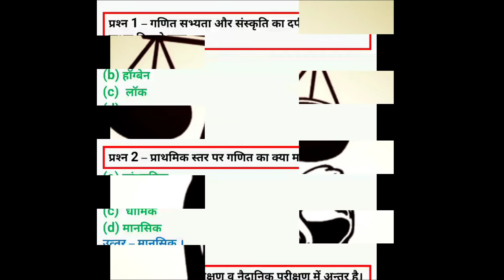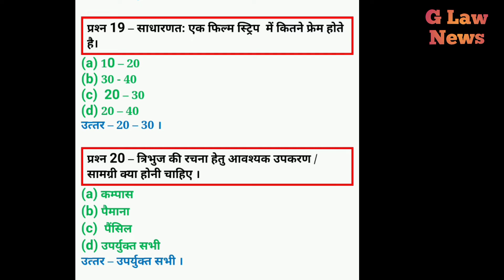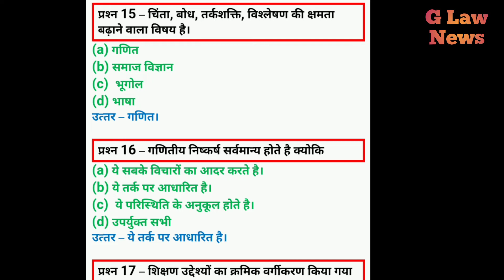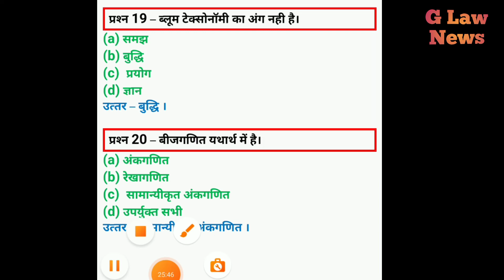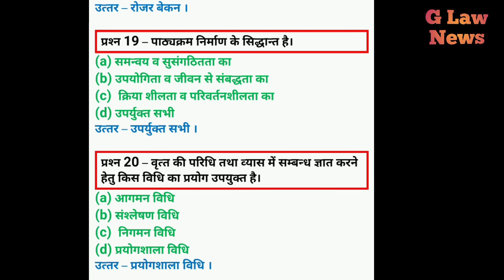समाजिक विज्ञान अबकी बार अंतिम बार UPTET CTET rtet all exam important question Hindi language uptet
Hello friend!

Try now!